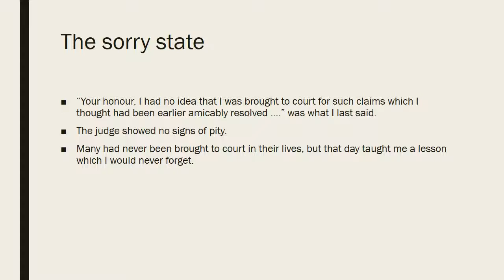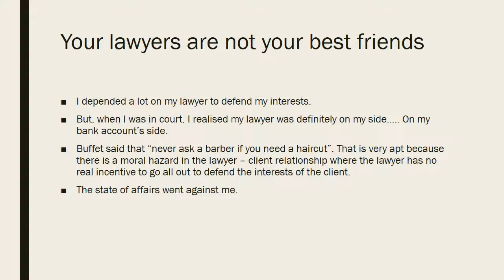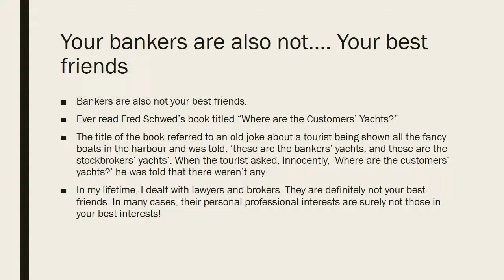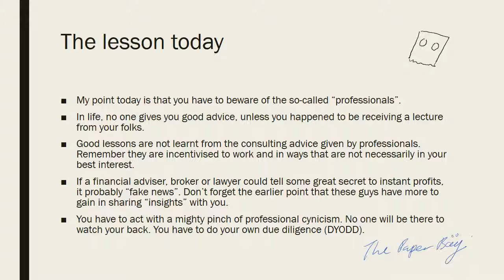week 1 r